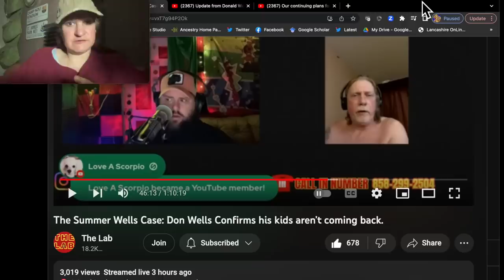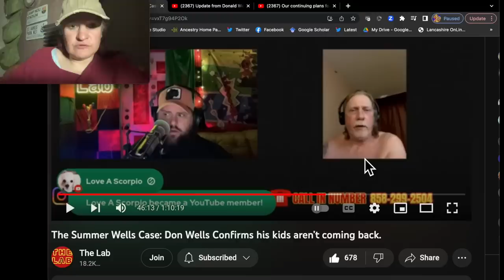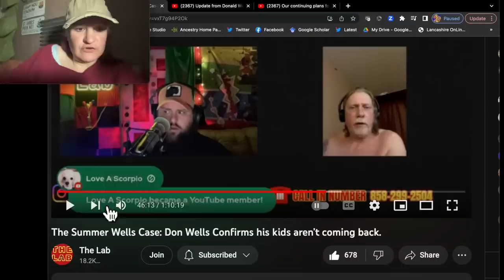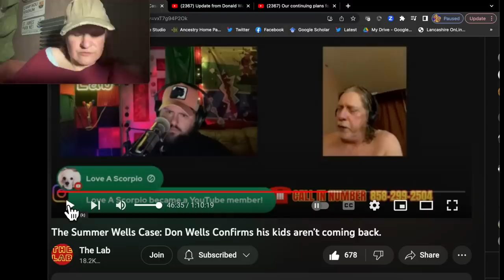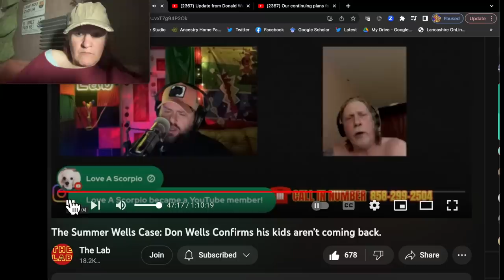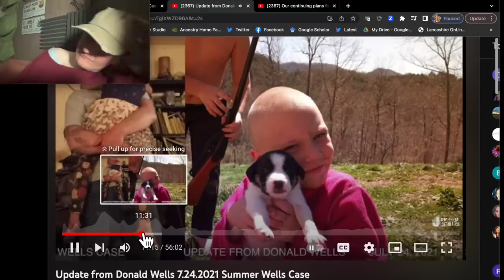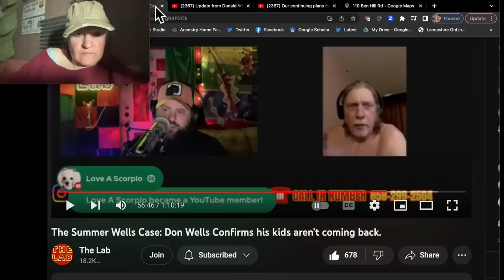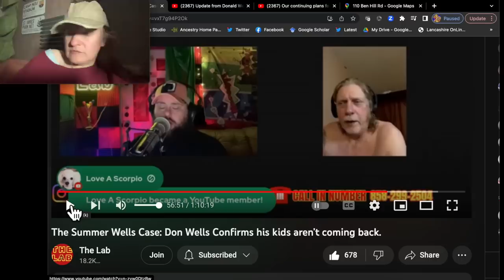🔥 Summer got MAD and STOMPED down the STREET 🔴 Don confirms boys are NEVER coming home 🔥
The story seems to have changed again ***sigh***

Snail mail:
PR6 6RH

Tilly's Amazon Wishlist: